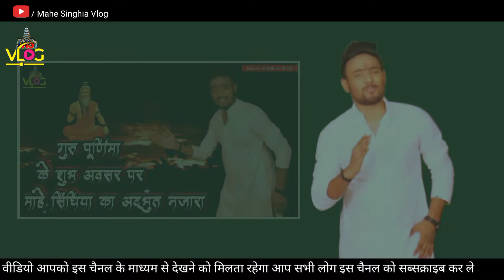गुरु पूर्णिमा के शुभ अवसर पर माहे सिंघिया का अद्भुत नजारा | Guru Purnima Bihar | Mahe Singhia Vlog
विशेष :- जिन लोगों को अपने दुकान का वीडियो बनवाना हो या अपनी दुकान का प्रचार हमारे चैनल के माध्यम से करवाना हो या फिर यूट्यूब के लिए किसी भी प्रकार का वीडियो बनवाना हो तो संपर्क करें :- 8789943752

WELCOME TO MAHE SINGHIA VLOG

Videography - SS Photograohy & Videography Lab ( Singhia )
Editing ,Vfx & Poster Design - SS Editing Zone
Digital Head - SS Digital King
Equipment - SS Cinema Entertainment
Speacial Thanks - Ankesh Mahto , Avinash Singh , Anannya Mahto , Satyam Singh , Annupirya Narayan.

All audio and video rights reserved with MAHE SINGHIA , SAMASTIPUR , BIHAR- INDIA.